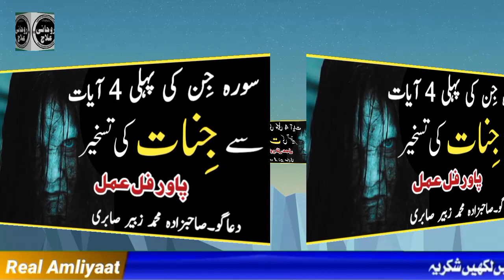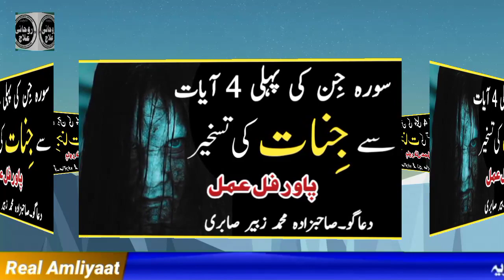Surah jinn sy Jinnat ki hazri | سورہ جن سے جنات کی حاضری | Real Amliyaat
Sifli Mokalaat ki hazri , amliyat,

حاضرات سلیمانی, Jinnat se dosti kaise karen, Jinnat se dosti ka tarika
Hamzad ka aml
Hamzad ka amal 3 din ka
Hamzad ka amal 1 din ka
hamzad ka amal
Hamzad ka amal karne ka tarika
Hamzad ka amal 21 days
chilla kashi
chilla kashi ka tareeqa
amliyat
Hamzad ka chilah
hamzad ka wazifa
Real Amliyaat